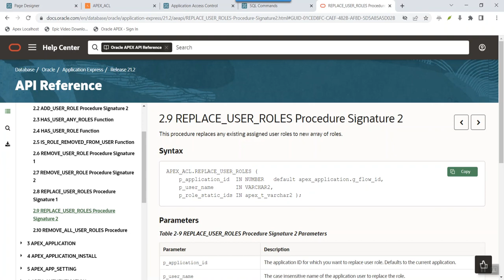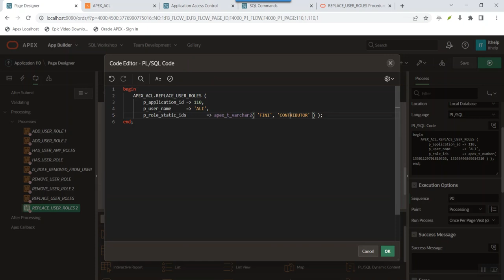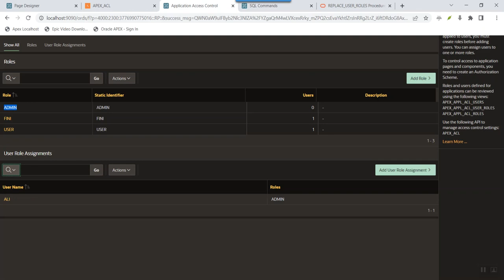Oracle APEX API : APEX_ACL- REPLACE_USER_ROLES Procedure Signature 2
Oracle APEX API : REPLACE_USER_ROLES Procedure Signature 2
My New Course on udemy